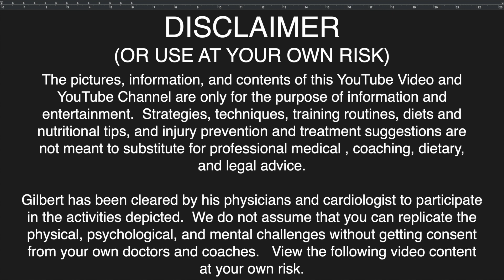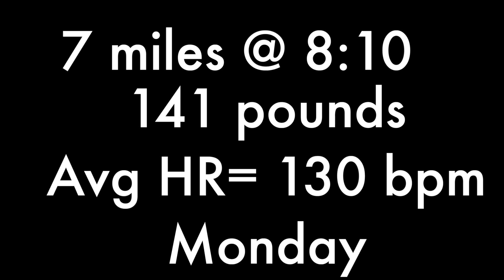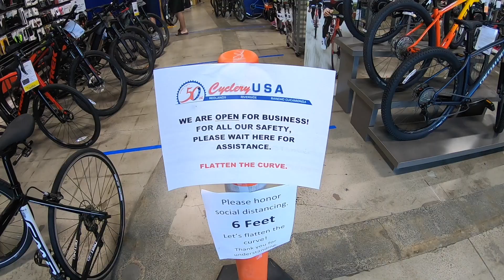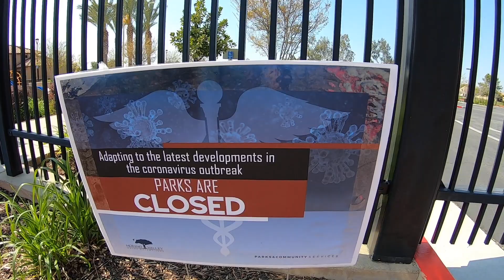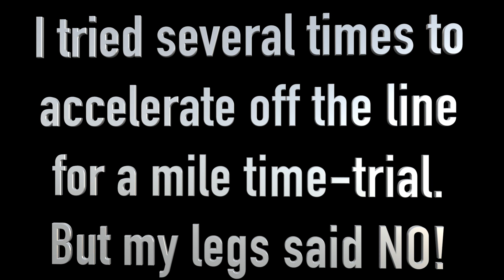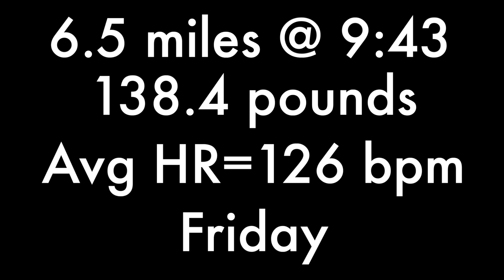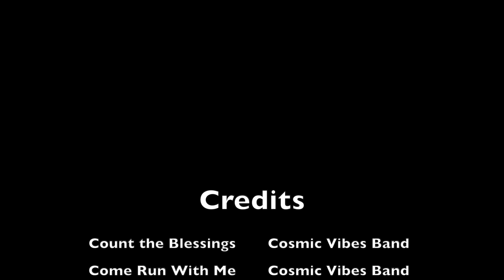Running Short Week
I can't believe that I am only running 4 days this week!  I am used to running 7 days a week.  My body works best when I don't take days off.  However, with school assignments on the line, and the end of the Master's program in Sociology coming up quickly (on May 1, 2020), I had to skip 3 running days this week (Sunday, Wednesday, and Saturday).

Nevertheless, I want to count my blessings.  So let me fill you in on what I did on the short 4-day running week

By the way, how is your running and fitness program going?  Are you well?  Are you safe?  How is your family?  Do you have a place to workout?  Let's keep looking out for each other, and get through this pandemic in good form and good spirits.